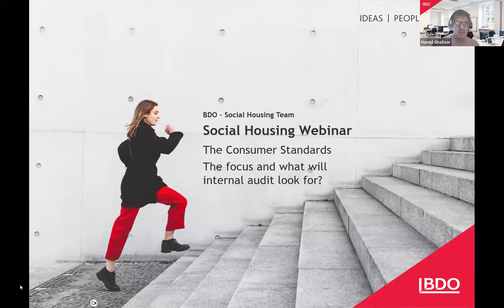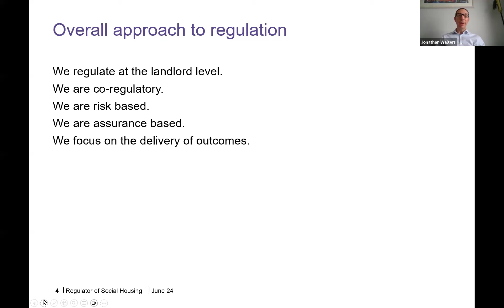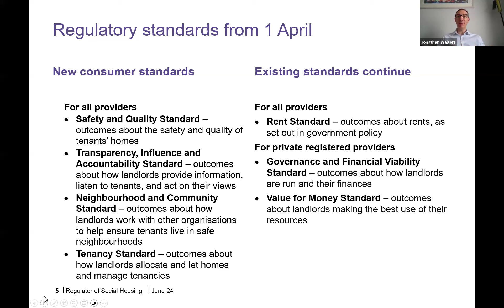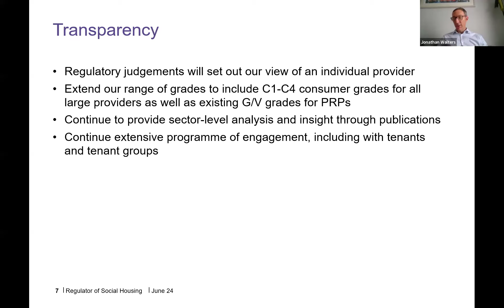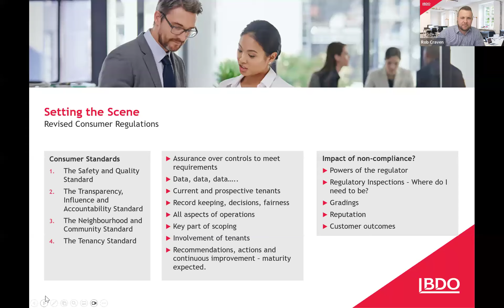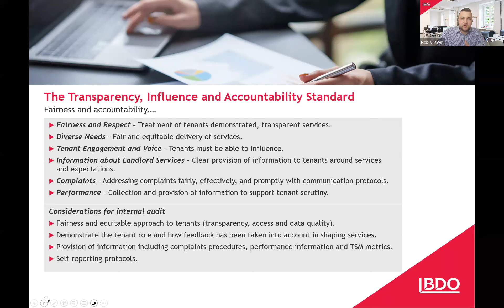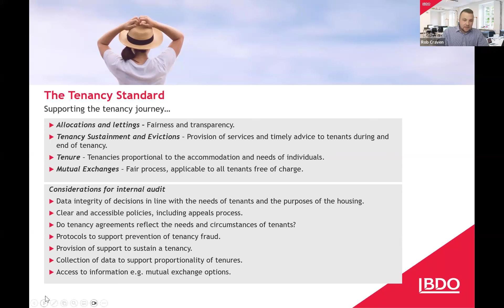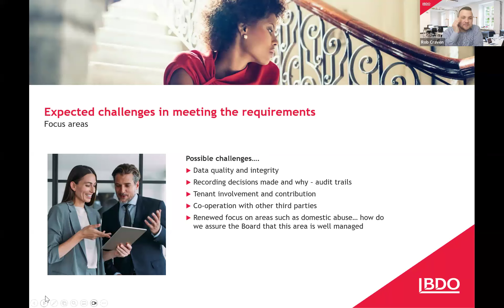Consumer Standards: the focus and what will internal audit look for?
In this webinar, we discuss the revised Consumer Regulations and explore the key considerations for internal audit. This session will include the Regulator’s view of the Consumer Standards and what will be expected, in addition, to the BDO view on the expectations and specifically the focus areas for internal audit. We also explore the expected challenges that registered providers may face in meeting the Consumer Standards and how to overcome them.

00:23 – Welcome, intro and agenda
01:50 – Regulation from 1 April
02:14 – Overall approach to regulation
06:40 – New consumer standards and existing standards continue
14:27 – Assessing providers against the standards
18:16 – Transparency
23:23 – Assessing providers against the standards
25:49 – Setting the scene; revised Consumer Regulations
30:40 – Safety and Quality Standard; keeping the tenant safe
35:55 – The transparency, influence and accountability standard
40:34 – The neighbourhood and Community standard
44:31 – The tenancy standard
49:23 – What are the internal audit considerations with regards to tenants?
51:43 – Expected challenges in meeting the requirements
55:54 - Q&A and summary